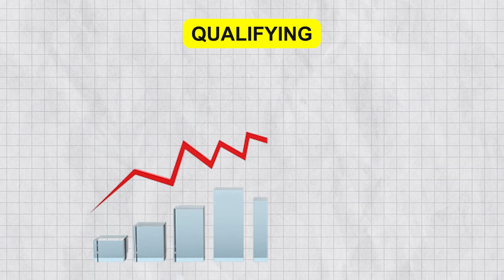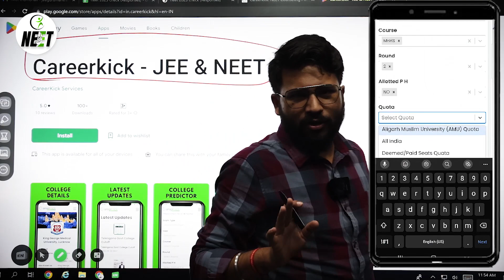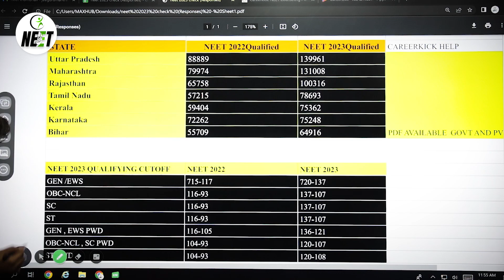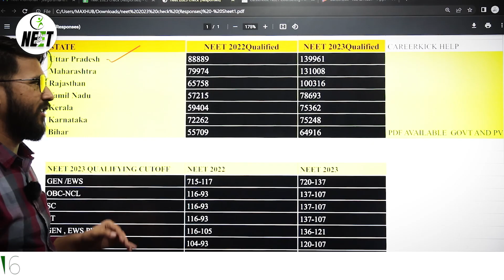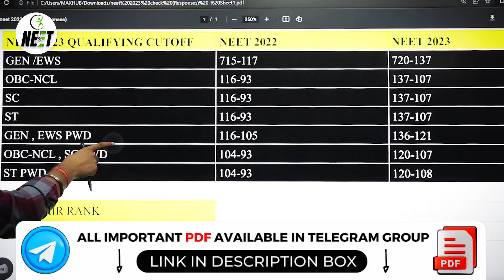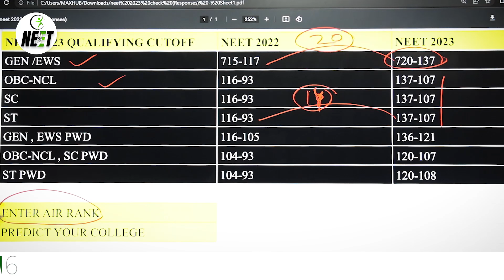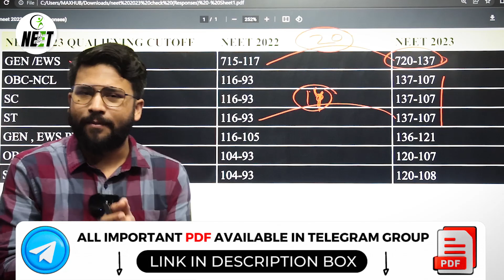NEET Results Announced | NEET 2023 Cut Off | Qualifying Marks for Gen/OBC/ SC/ST/PWD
💼 Office Address :
117/H-1/606, Model Town, Pandu Nagar, Kanpur, Uttar Pradesh 208005